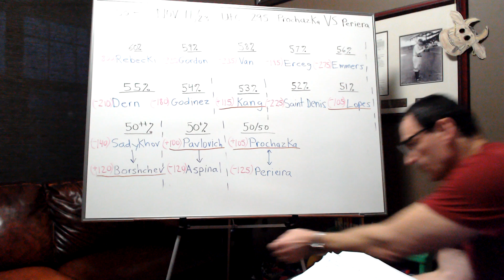Zlatan's Fight Picks UFC 295 Prochazka VS Perieira Part 1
This channel was created to be the MMA Guru of ufc fights. It will analyze fighters, examine fight match ups and make UFC fight predictions. The goal is to create winning parlays, bets and prop bets.